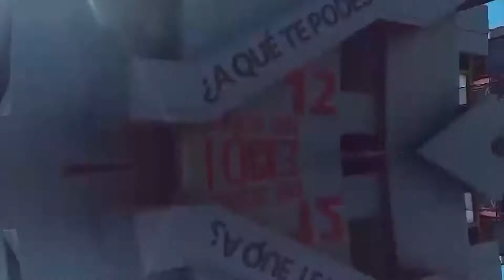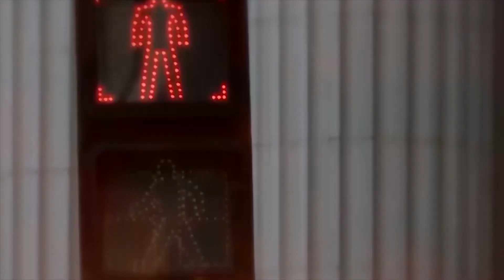Cápsula Diversidad @ Festival Capital 2020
✨🌻FESTIVAL CAPITAL 2020🌻✨ 2da edición
Streaming. Abierto y Gratuito

A través del contenido proponemos una nueva forma de construir la realidad, como una herramienta de redefinición colectiva. Una plataforma que invita a disfrutar, descubrir, pensar, generar.

Festival Capital, es el cruce cultural entre lo que sucede acá (lo local) y aquello que sucede allá (lo global).
Extendemos el territorio, compartimos el espacio.

A Beneficio del Hospital de Niños de La Plata.

DONACIONES PARA EL HOSPITAL DE NIÑOS DE LA PLATA:
Cuenta corriente: 140 sucursal 50273/5
Banco Provincia de Buenos Aires

Gonna Go / Produce Crack